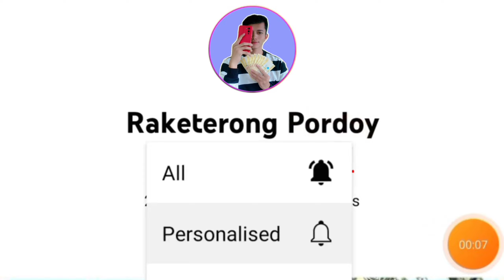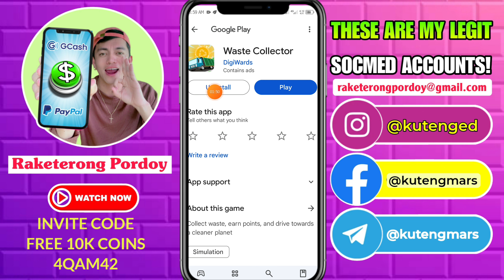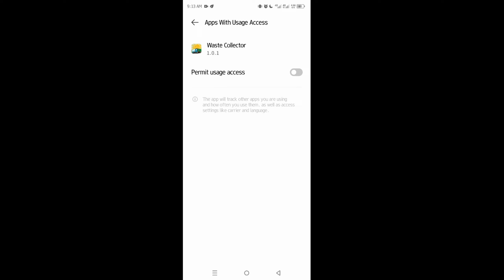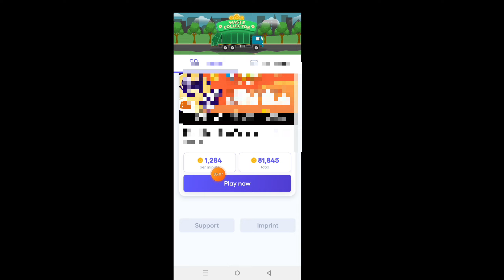NEW APP ASTIG TOH! MANGOLEKTA KALANG NG BASURA KIKITA KANA NG FREE ₱100-₱500 GCASH | NEW PAYING APPS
🚨Nasa PINNED COMMENT ang download or registration link sa APP na nasa video.
All of the information is subjected to change. These mentioned platforms may stop operating or paying users at any given time. Viewers must conduct their own research, before joining these platforms and decide at their own risk.